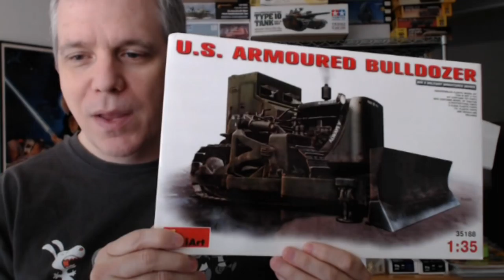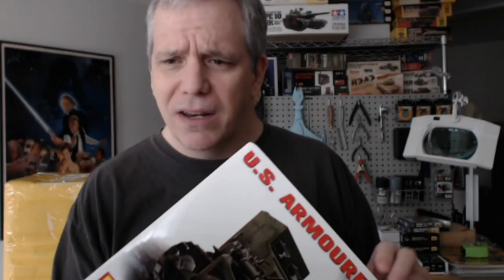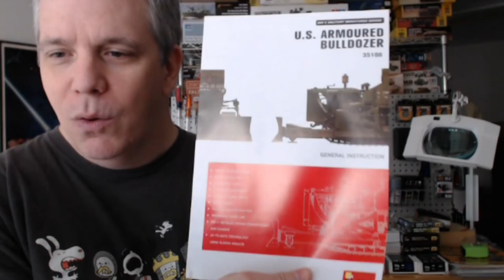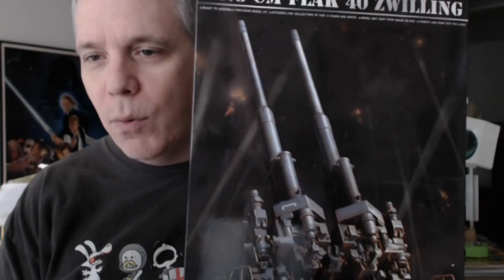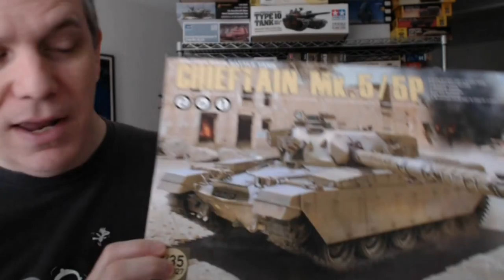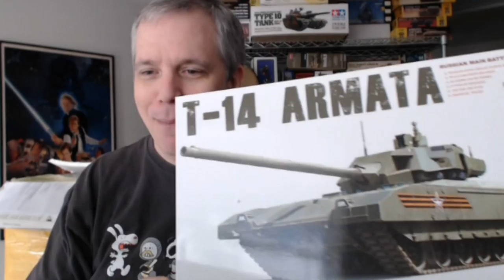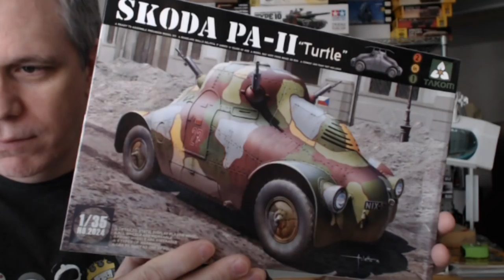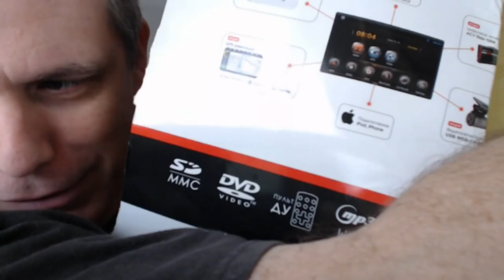Mail Call! #11 - November 9, 2015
Monday morning is here and I have more new kits showing up. This time we get the latest from MiniArt and Takom.